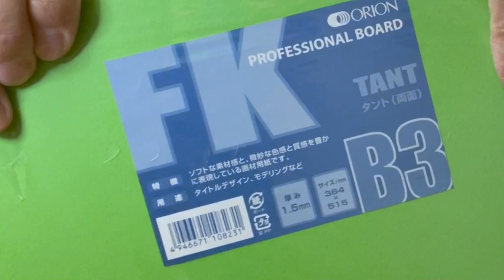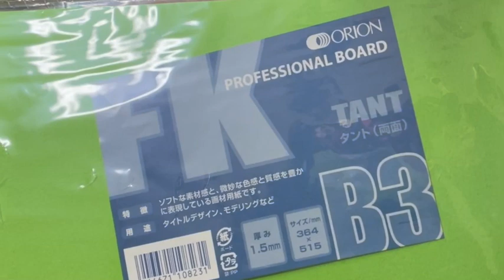【額装】マットフレーム・マットの種類と厚さ・台紙をイラストレーションボードで代用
☆関連動画